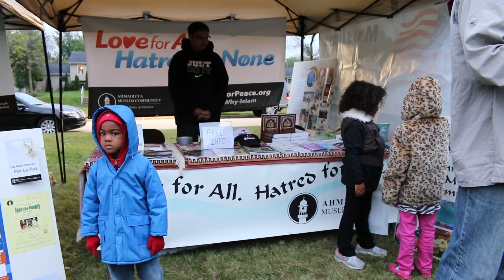Zion Community Walk | September 14th, 2014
Originally released on September 15th, 2014